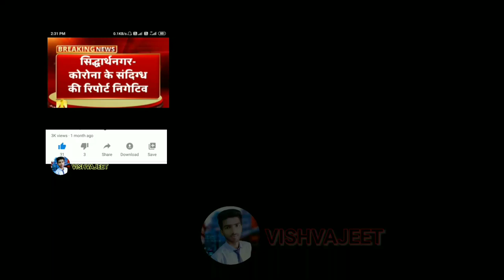Corona negative_ siddharth nagar सिद्धार्थनगर कोरोना न्यूज़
Corona negative_ siddharth nagar सिद्धार्थनगर कोरोना न्य
Bansi, naugarh, mithila bazar, dumariya ganj,tilouli bazar, uska, beloha